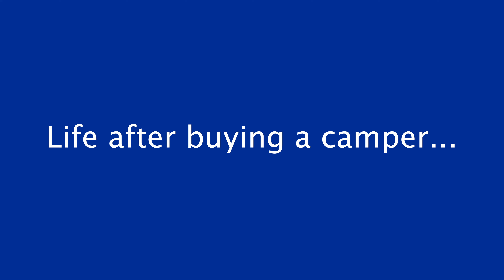Life is Hectic...before you buy a camper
Those who own a camper will know this feeling, those who don't own a camper should. Owning a camper is all about getting away from the hustle and bustle of life. Spending time with your friends and family, letting stress melt away, and connecting with nature.